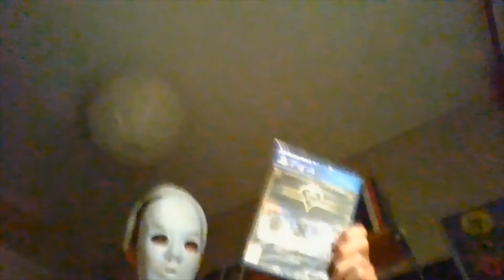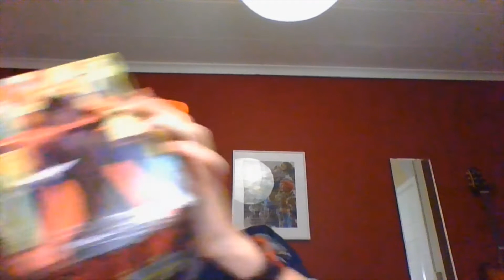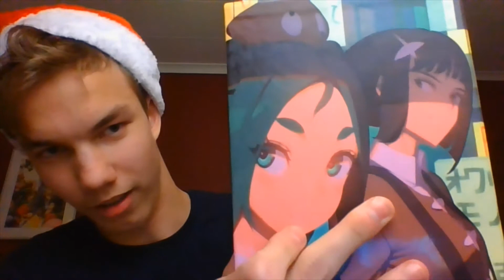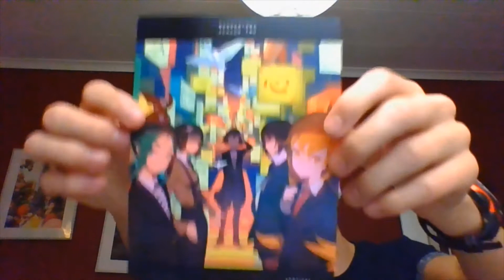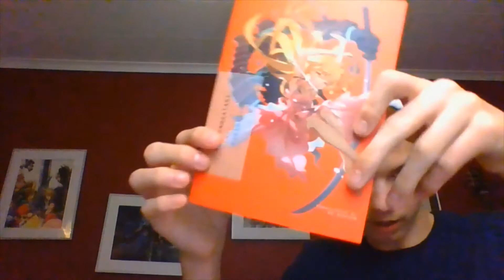Full Kingdom Hearts rant + Monogatari unboxing in normal speed